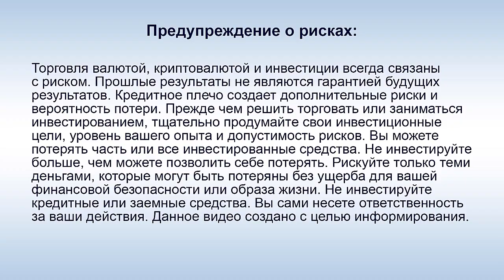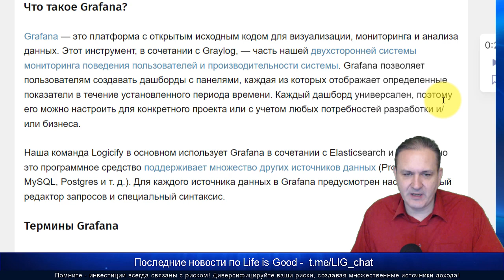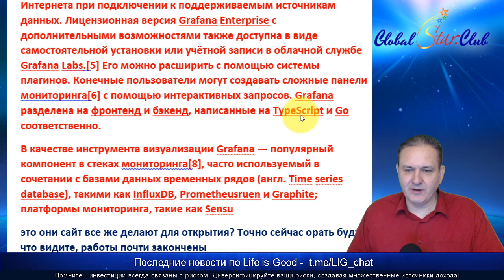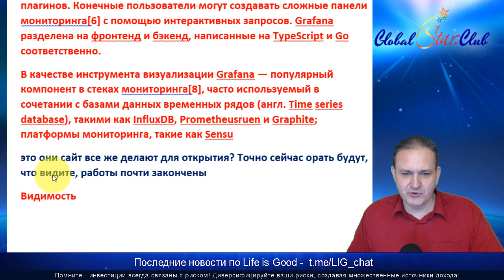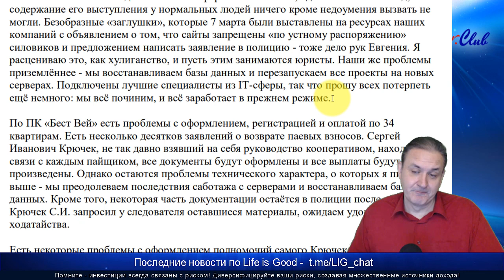Сайт Life is Good уже восстанавливают?